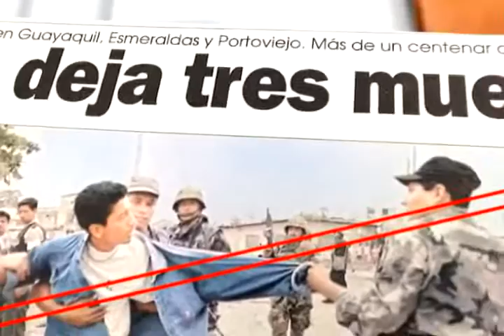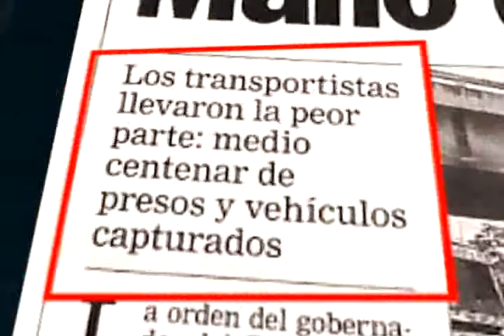GUILLERMO LASSO, COMO GOBERNADOR, Y LOS PRESOS